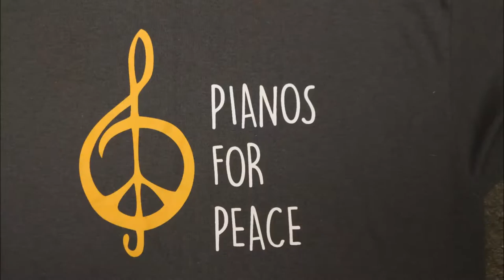Mia's Piano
Deljou Art Group is excited to work with Pianos for Peace as an Ambassador for Peace as they launch their first annual outdoor festival and community arts program. The collection of 29 beautifully hand-painted pianos will be unveiled Saturday September 3, 2016 at locations across greater Atlanta, including the Fox Theatre. International artists include Deljou Art Group’s Mia Stone, Allen London, Catalina Gomez-Beuth, Maria Zaa, Jeff Hinson, Marisa Cerban among many other amazing volunteer artists.  After the two-week festival, the colorful pianos are donated to schools, nursing homes, healthcare facilities, community centers and other organizations in need to engage local artists and empower volunteers to further the education and healing of its recipients.